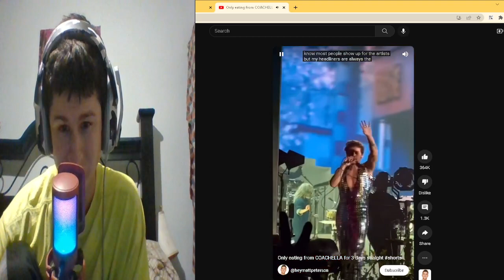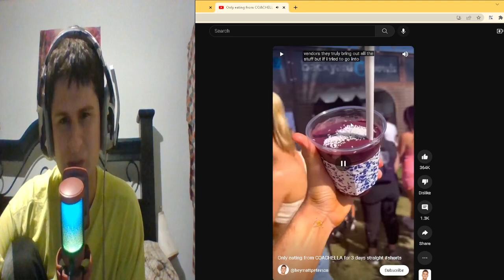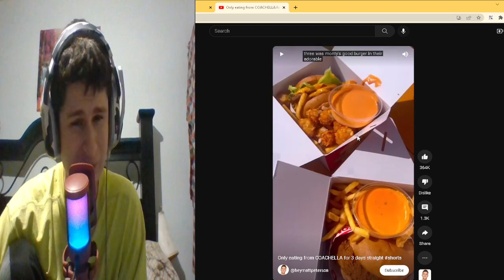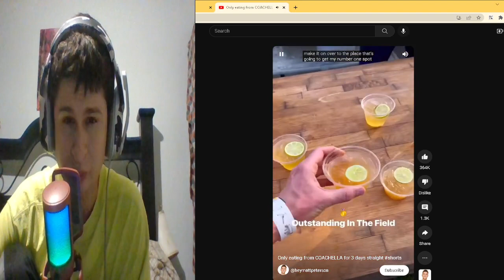Fanof Reacts to Coachella's Amazing Meals